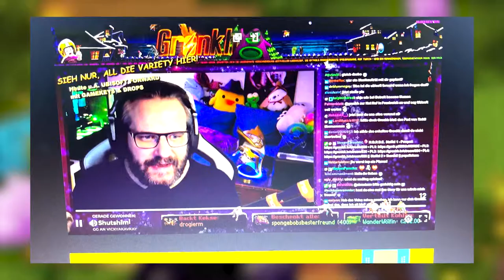​@gronkh KENNT MICH JETZT! | Minecraft Nostalgie Let's Play #670| eighty Gaming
Willkommen zur 670. Folge von meinem Minecraft Nostalgie Let's Play!
Heute verschönert eighty Gaming wieder den Wald in der Nähe vom Biotop im Minecraft Nostalgie Let’s Play. Außerdem gibt er damit an, dass @gronkh seinen Namen im Stream gesagt hat xD!

Wenn dir das Video gefällt, dann bewerte es doch mit einem Daumen:)

Immer täglich um 12!

Bis morgen!